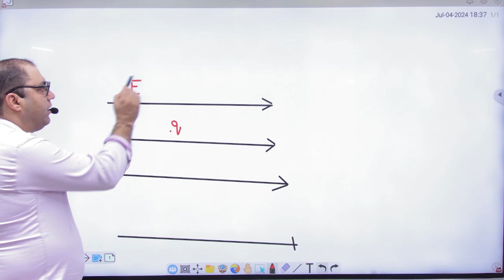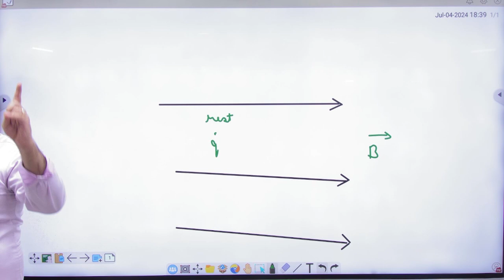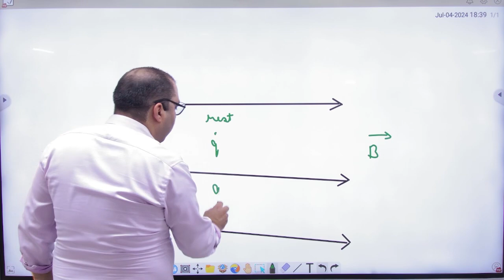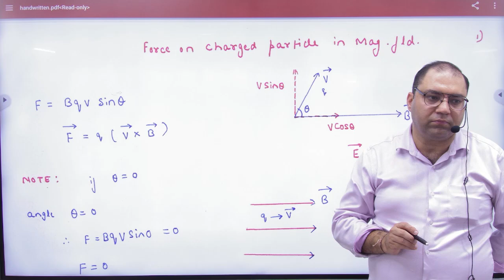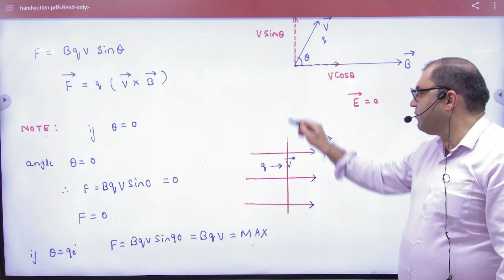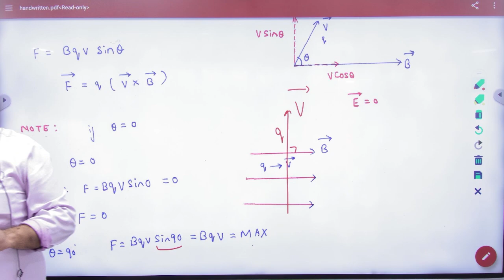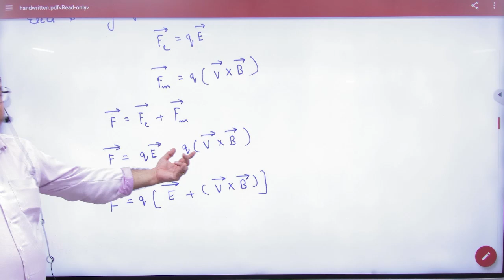4 Force on charged particle